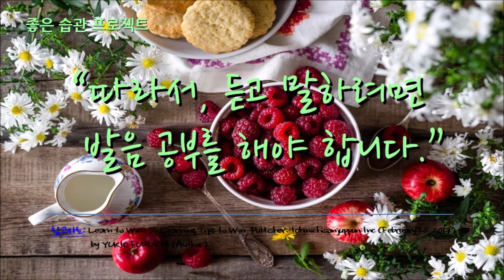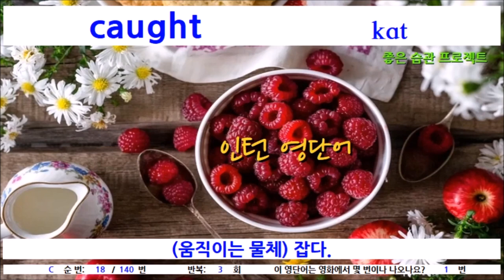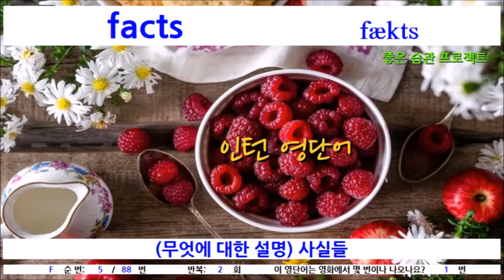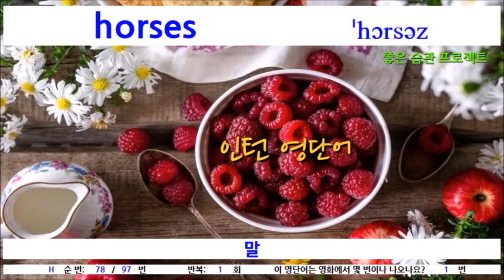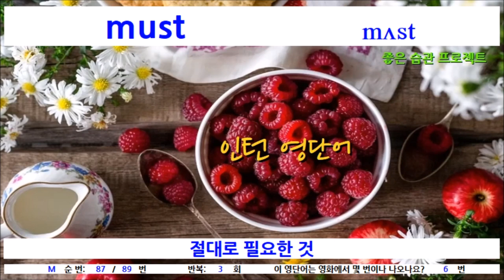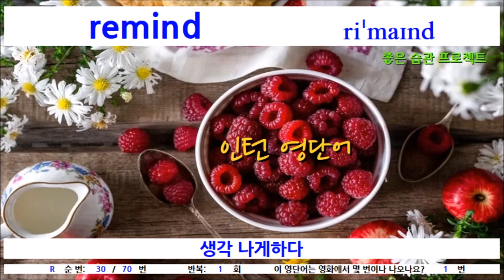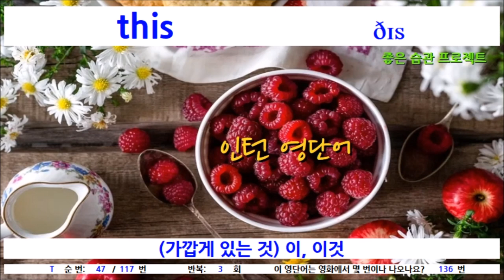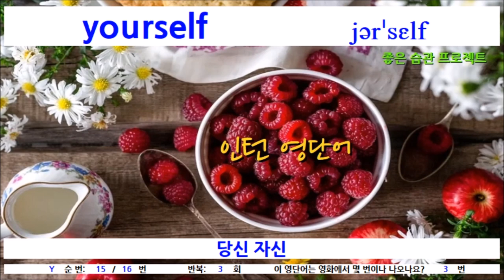[영화 영어 공부] '인턴' 속 영어 단어 마스터하기! 다의어로 쉽고 재미있게~~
"우리는 영화를 통해 언어 능력을 향상시키고자 하는 사람들을 위해
맞춤화된 영어 학습 자료를 만드는 데 전념하고 있습니다.

우리의 접근 방식은 영화와 미국 TV 프로그램을 분석하고,
이러한 미디어에서 사용되는 영어 어휘를 추출하여
어휘집과 같은 매력적인 학습 자료를 만드는 것에 집중하고 있습니다.

연구를 통해 우리는 드라마나 영화들을 분석한 결과,
통상 500개의 고유한 영어 단어가 포함되어 있으며
어떤것들은 약 2,000개 이상의 단어들로 이루어진 대화도 있음을 발견했습니다.

이 단어들을 이용해서 어휘집을 만들고 있으며,
영화나 시트콤에서 나오는 영단어 어휘를 먼저학습함으로써,
학습자는 영화나 시트콤을 보면서
개별 단어에서 완전한 문장 이해로 쉽게 전환할 수 있으며,
대화형 생활영어 그 자체를 이해하는 능력을 향상시킬 수 있습니다.

결과적으로 이러한 방법을 통해서,
일상 영어를 더욱 효과적으로 이해할 수 있게 되어
궁극적으로 언어 능력이 향상되는 것을 목표로 하고 있습니다."

안녕하세요.
인턴(The Intern) 영어단어 전체단어 입니다.

매때마다,
인턴영화 보기전에,
이 영단어 편을 보고난 이후에 인턴영화를 본다면,
인턴영화를 자막없이도 이해하는데 더 많은 도움이 됩니다.

* 부탁 드립니다. 벌써 운영하고 4년이 넘었는데 시간이 계속 줄더니 현재는 시청 시간이 400시간 밖에 안됩니다. 4,000시간이 되어야 수익이 발생하는데, 긴 동영상 1시간씩만 봐 주시면 감사하겠습니다~~ 꾸벅~~

[학습 참고]
** 어려우면, 또는 쉽게 익히려면 더 작은 단위로 쪼개는 것이 좋습니다. **
잘 들리지 않을 때는 문장을 더 작은 단위인 단어로 쪼개서 들어보는 것이 더 효과적일 수 있습니다.
팁 1. 문장보다는 단어이니까 더 잘들리겠죠?
팁 2. 더 효율적인 방법은 따라쓰거나 따라말하는 것도 좋지만, 잘 모르더라도 듣고 의미를 연상하는 훈련도 중요합니다.
    * 처음에는 가볍게 듣습니다. 단, 재미있게 부담없이 듣습니다.
    * 아이가 처음 단어를 듣게 될 때, 이 단어가 어떤 의미일까 호기심(궁금증을 느끼면)을 느끼는 것처럼 단어를 듣거나 보게될 때 이 단어가 어떤 의미일까 연상해보는 것도 더 좋겠죠
       - 이 것이 쉐도잉의 효과입니다.
       - 어떤 특정 장면에서 문장이나오고 이 장면에 문장을 담는 것입니다.
       - 하지만 쉐도잉을 할 때 문장을 듣고 문장의 더 작은 단위인 단어를 듣지도 못하고,
       - 또한 그 각각의 단어의 의미를 연상하지 못하면 그냥 듣는 것만 되기때문에 쉐도잉에 대한 효과를 느끼기가 어렵습니다.
       - 하지만 듣는 것을 말하려 한다면 이것은 그 문장을 구성하고 있는 개별 단어가 무엇일까 고민한 후에 자신이 직접 문장을 따라하는 것이기 때문에 학습에 효과가 있을 수는 있습니다.
       - 하지만 이러한 방법도 단점은 있습니다. 문장에서 아는 단어만 또렷이 들리기 때문에 여기에서 모르는 단어에 더 집중해서 들어야 더 발전 하는데 한 번에 모르는 단어가 여러개일 경우, 집중이 잘 되지 않는 단점이 있습니다.
       - 즉, 집중이 잘되지 않는 다는 것은 학습 효과가 높지 않을 수 있다는 것을 의미합니다.
       - 따라서, 단어가 중요합니다.

    * 나중에 단어 뜻을 확인할 때, 아 이 단어였구나 하면 더 잘 이해되고 더 잘 기억됩니다.
    * 나중에 단어 뜻을 알게되면 단어가 나오자마자(듣거나, 보거나 등) 단어의 의미가 떠올려 집니다.

단어의 발음을 정확히 훈련하여, 표현하지 못하면 내가 한 말을 다른사람이 알아 듣지 못할 가능성이 크며, 또한 내가 상대방의 말을 알아듣지 못할 가능성이 큽니다. 즉 들리지 않는 것입니다.

-이지닷잉-